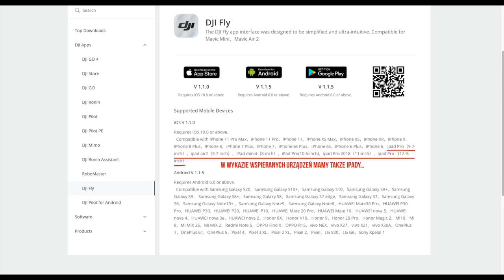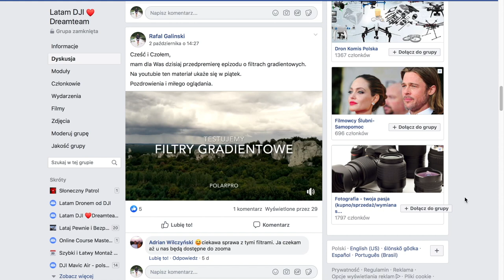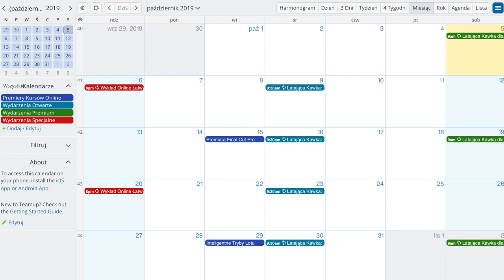Jak zamontować tablet do kontrolera Mavic Air 2